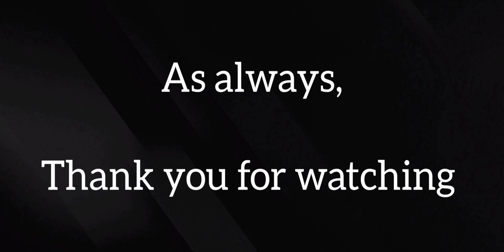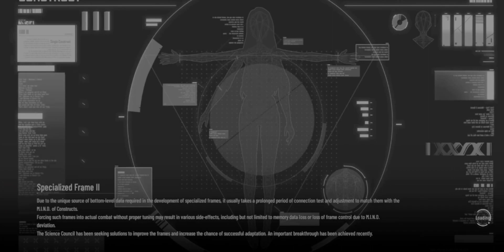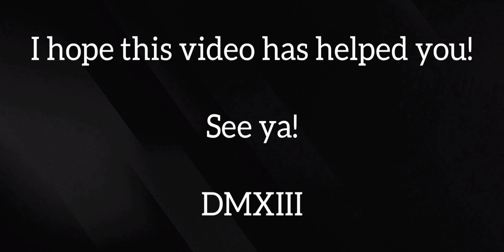Punishing Gray Raven: Devour Wave Escape: Stage 01 - Devour Wave Companion (NIGHTMARE mode) [100%]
Version: Mobile

Day: 07/04/2023

Player: DMXIII

Platform: Android

Display Size: 6.4" Max Vision display

Resolution: HD+ (1560x720) | 269ppi

Processor: Qualcomm® Snapdragon™ 665 Mobile

Event: Devour Wave Escape

Stage: 01 - Devour Wave Companion

Mode: Nightmare mode

- Timer:

00:00 - Intro

00:10 - F 01

01:36 - F 02

02:56 - F 03

04:17 - F 04 (Boss)

06:18 - F 05

08:04 - F 06

09:54 - F 07

11:09 - F 08 (Boss)